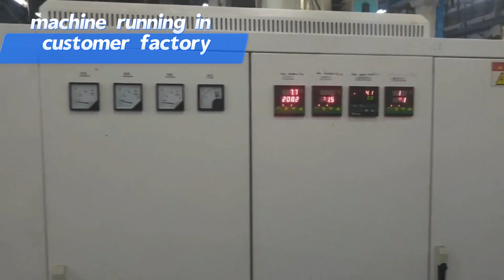PP hollow construction board production line machine for house building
Contact person:Ady

Advantages: PP construction board has high strength, impact resistance, wear resistance, long service life, turnover can reach more than 100 times.PP hollow plastic building templates have good processability, can be sawn, can be stapled, and can be used at the same time with wood templates. At the same time, the comprehensive use cost of hollow building formwork can save more than 30 times than that of traditional wood formwork
Usage:
1) It can be used as a shelf for placing items, a board for bedding items, and a divider area.
2)It can also be used as a billboard.
3)It can also be used to make wallboard, ceiling board, container cover plate temporary living construction.
4)Plastic hollow board can be used as a partition material for decoration, it has good thermal insulation, sound insulation performance, but also very lightweight